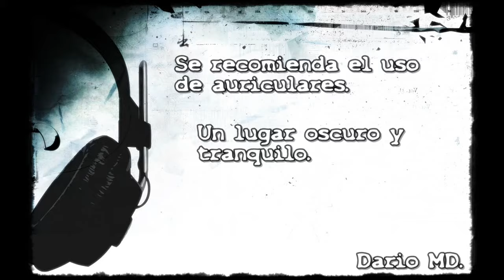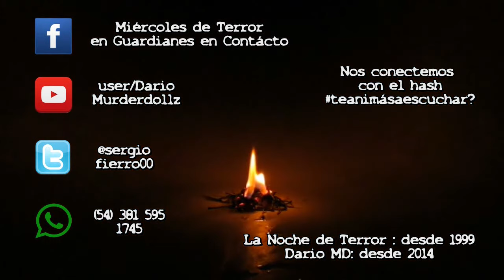| LNDLG en Contácto | 29 Nov 2017 |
Muchas veces, nos resistimos a escuchar lo que nos causa miedo, pero la intriga por conocer lo oculto es mucho más grande...
Historias, cuentos y relatos que dan escalofrio! A partir de este momento, comienza La Noche de Terror en Contácto..
Te animás a escuchar?

Programa radial La Noche de Terror en Fm Contácto 104.5 Mhz desde San Miguel de Tucumán, Argentina.